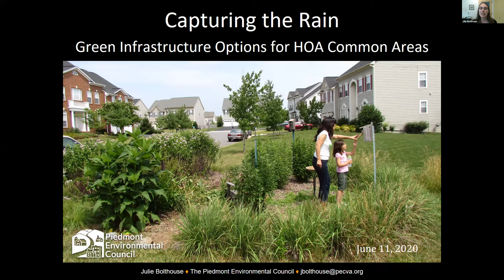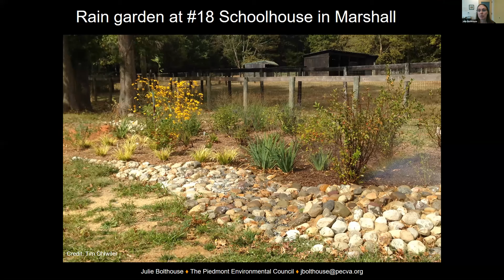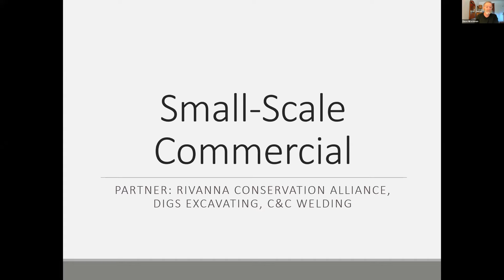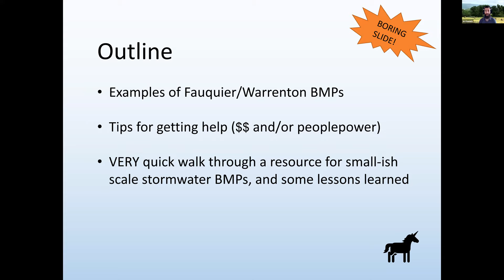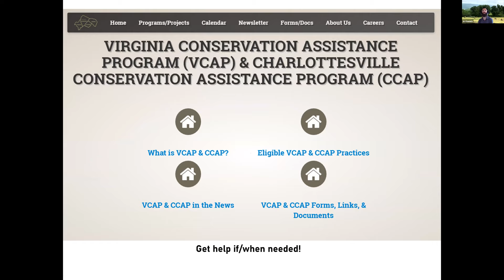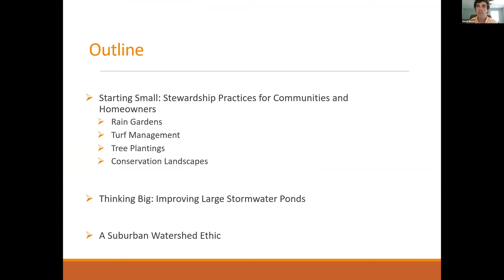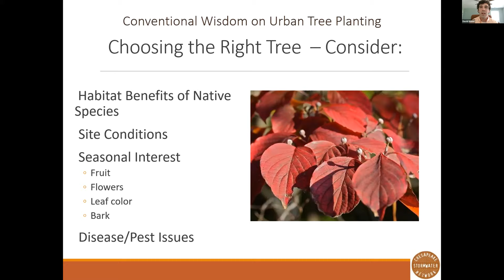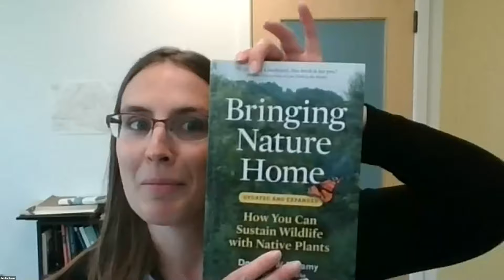Capturing the Rain: Green Infrastructure Options for HOA Common Areas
Join us for a webinar highlighting green infrastructure as a way to manage stormwater runoff in your neighborhood (originally aired on June 11, 2020).

Many local residents live in a homeowners association-controlled community. How these HOAs manage their landscapes can have a profound effect on the health of our local ecosystems, wildlife, streams and drinking water sources.

This short webinar will introduce attendees to green infrastructure concepts that can transform community spaces at HOAs, as well as options for similar spaces at parks, churches and schools.

What you will learn:

-What is green infrastructure
-Ways neighborhoods can create green and sustainable stormwater solutions
-Where do landscaping tools like bioretention, rain gardens, bioswales, native plants and more fit into common spaces
-How to get funding for stormwater solutions

Guest presenters Julie Bolthouse, Claire Catlett, David Wood, Ari Daniels, and David Hirschman will provide resources, tips, and guidance to HOAs and others interested in pursuing more innovative stormwater management strategies. They will also share information about local green infrastructure projects. Local representatives from Fauquier County, Fauquier Extension Office, John Marshall Soil and Water Conservation District will also be available to answer attendees questions.

Event Partners:

-Center for Watershed Protection
-Chesapeake Stormwater Network
-Fauquier County
-John Marshall Soil and Water Conservation District
-The Piedmont Environmental Council
-Virginia Cooperative Extension (Fauquier County office)

Looking for more resources?